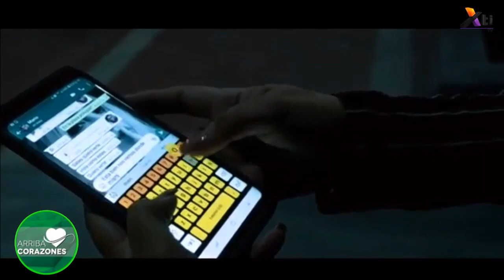Música - Los Mismos de Linares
La agrupación Los Mismos de Linares nos presentan su música, qué ya está disponible en todas las plataformas digitales.